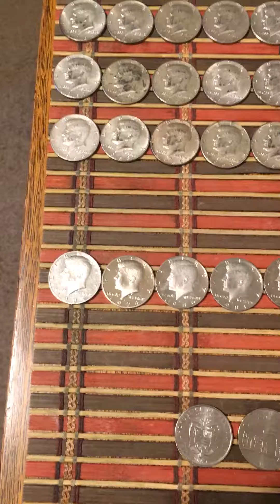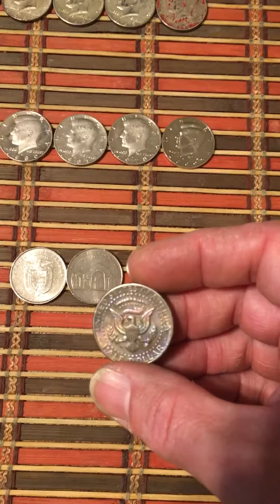Mother’s Day weekend silver round up !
20 silvers found 3 90’s 17 40’s